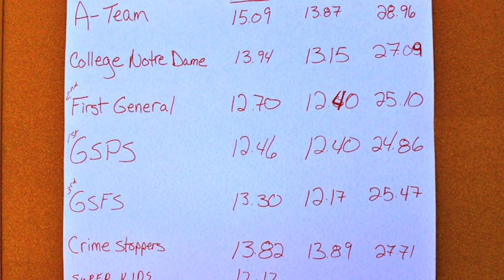Sudbury Crime Stoppers 2nd Annual Charity Fire Truck Pull :: CITY'S WORLD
It's a lifestyle. Check us out.